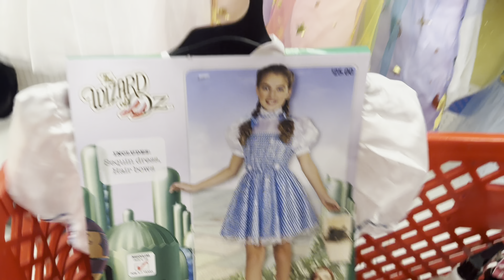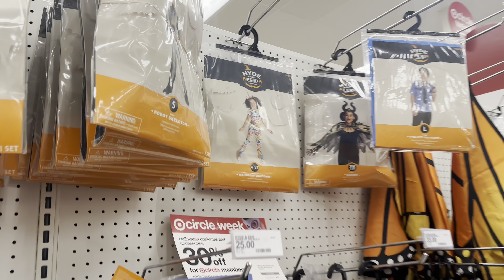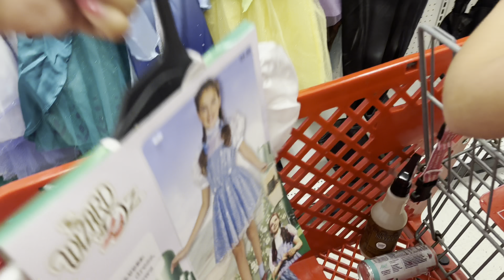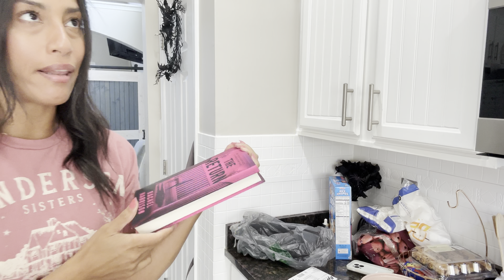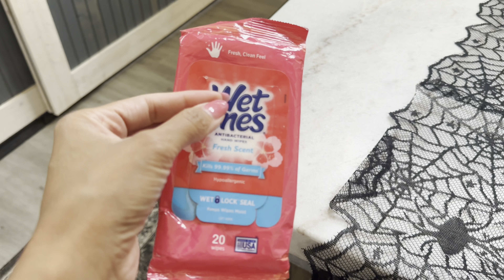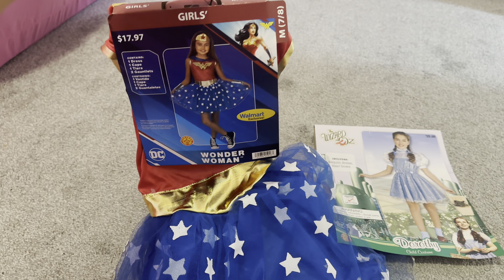Day In The Life Of A Mom of 2 | Fall Break, Target + Baking Halloween Cupcakes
Hey friends! Today I have a two day vlog, it was during the kids fall break. In this Vlog we just hang out at home, Target run and bake some Halloween cupcakes. Hope you enjoy

Maybelline The Falsies Surreal Extensions
Snail Serum
Post-biotic Acne Serum
Elf Hydrating Eye Cream
Hero Probiotic Face Moisturizer
Neutrogena Rapid Clear Maximum Strength Acne Face Pads
Cetaphil Face Wash
Tru Skin hyaluronic acid serum

Download Ibotta Coupon App Using Code - llpfcud - To Get $10 Added To Your Account

Download Fetch Coupon App With My Link & Get 2,000 Points Added To Your Account

Code - apc94403

Filming Equipment